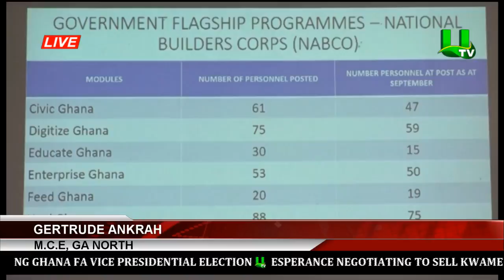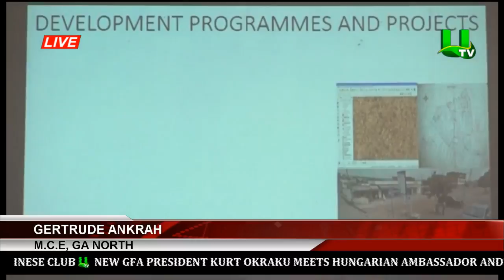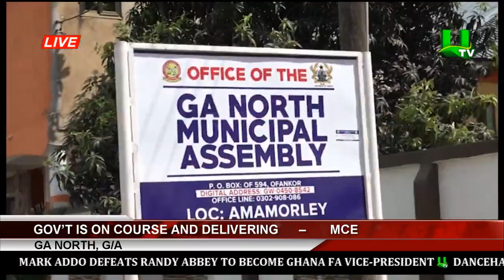Gov’t Is On Course And Delivering – MCE